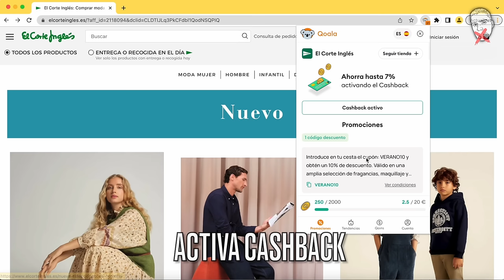ME ECHAN del BARRIO MÁS PELIGROSO de EL PRAT | Sant Cosme 🇪🇸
Y gana dinero con tus compras utilizando esta herramienta 100% GRATUITA✌🏻

Muy cerca del aeropuerto internacional de barcelona se encuentra Sant Cosme, un barrio que pertenece a la ciudad de El Prat de Llobregat y que desde su construcción en los años 60 ha sido protagonista de muchos problemas.
He intentado visitar "los pisos blancos", unos edificio en los cuales la comunidad gitana es muy presente y, por primera vez en mi canal, no he podido grabar.
Esto es lo que pasó...

🎥 MI EQUIPO PARA GRABAR:
Camara Go pro 10
Grabadora Zoom H1n
Microfono de solapa Shure MVL/A
Microfono direcional Rode
Palo selfie Afaith
Chaleco negro
Tarjeta Sd SanDisk Extreme PRO

𝗜NDICE:
0:00 Intro
0:47 La historia del barrio
8:50 Que piensan los mayores
10:20 Episodios criminales
12:18 Me echan del barrio
16:11 el BMW
26:43 En el proximo episodio